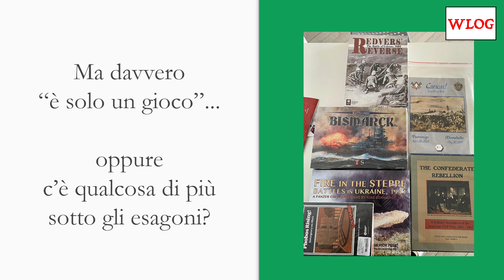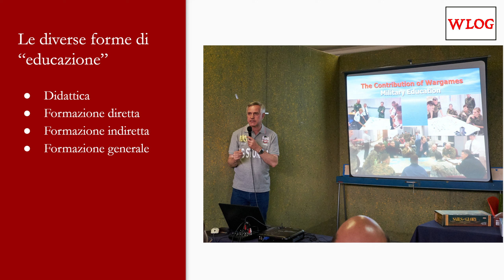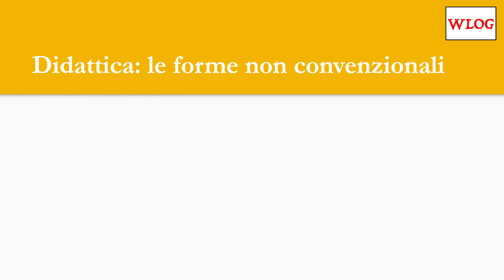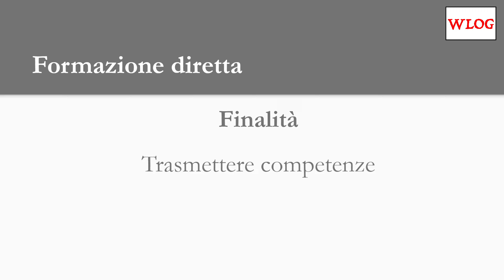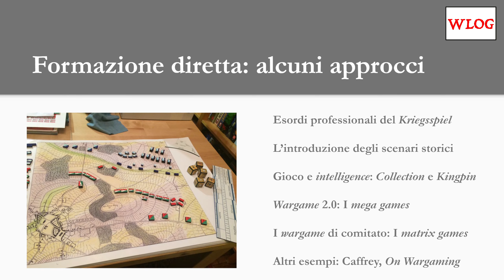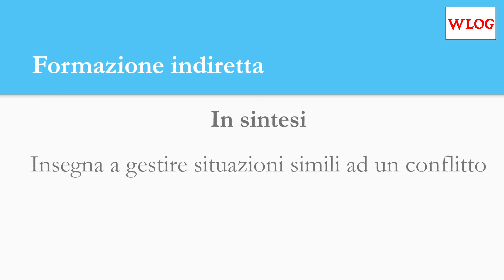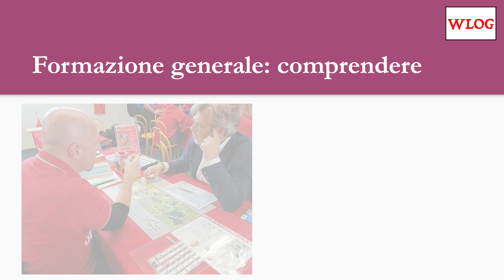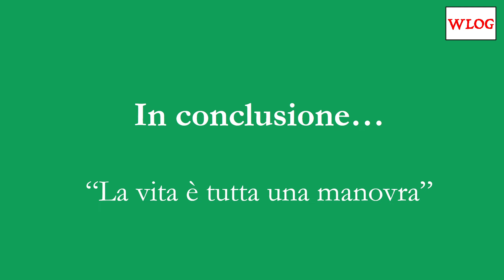WLOG - Valore educativo e formativo del wargame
E se oltre all'aspetto puramente didattico del wargame ci fosse qualcosa di più? Ecco a voi il mio intervento a "Sulle Tracce del Drago 2022", il grande evento dedicato al fantastico, tenutosi nei primi giorni di Settembre all'Aquila.

(Si fa presto a dire "ludendo docere"...)